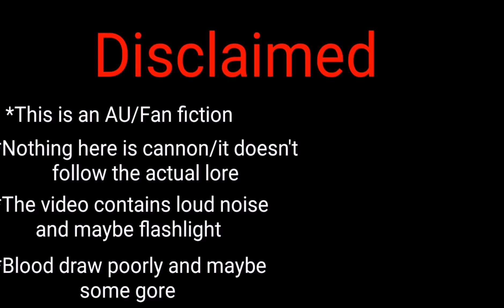A sad discovery (Original concept?)